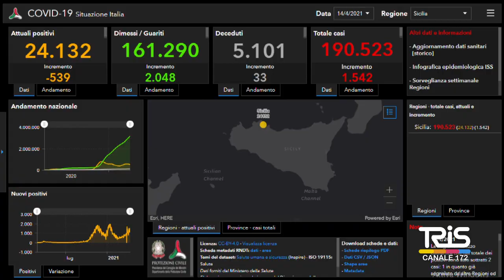Emergenza covid, si teme la zona rossa per la Sicilia